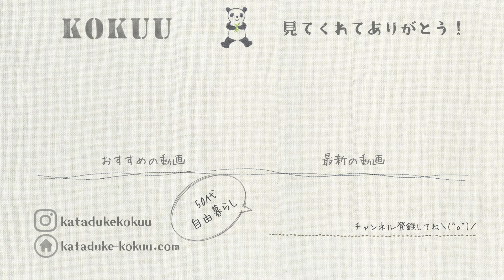【裁縫道具収納】100均セリアの収納ケースを使って裁縫道具の収納＆整理【50代主婦の日常】（#174）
セリアの
🌸A4キャリーケースワイド
🌸A4キャリーケースワイド用
　専用トレー
を使って、裁縫道具をすっきり収納しました＾＾

セリアだけ売っているのかと思ったら
別の100均でも普通に売っていました(*^^*)

【もくじ】
01:12 裁縫道具を全部出す
01:28 ときめきチェック
03:08 裁縫道具を収納する

📻ラジオ（standfm）
【コクウkokuuラジオ】
📺サブチャンネル
※撮影しているカメラ
DJIオズモポケット２

I’m glad if the video helps you to spark joy in your life!
+  +  Thanks ♪ +  +
free BGM

𖡼.𖤣𖥧𖡼.𖤣𖥧𖡼.𖤣𖥧𖡼.𖤣𖥧𖡼.𖤣𖥧𖡼.𖤣𖥧𖡼.𖤣𖥧𖡼.𖤣𖥧𖡼.𖤣𖥧
コクウ kokuuチャンネル
こんまり流片づけコンサルタント髙木佐知子